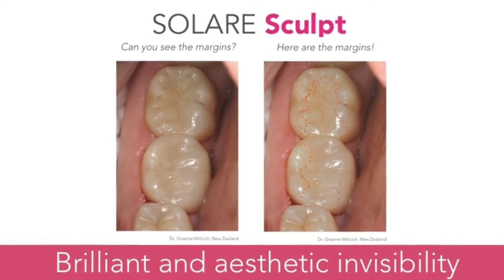Solare Composite Sculpt || Humayun Dental Supplies || Largest Dental Supplies In Pakistan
Universal Sculptable Dental Composite

GC Composite Solare Sculpt

Sculpt, a universal sculptable composite with advanced light scattering technology that merges GC’s innovative single dispersion nano-fillers.
GC Innovative Nano-Filler Technology.

Sculpt is a material that clinicians can place with ease for beautifully adapted, finished, fast, aesthetic and tough composite restorations.
With improved wear resistance, handling and operability, Sculpt can be used for anterior and posterior restorations, composite veneers, diastema closures and composite/porcelain repairs
Sculpt has a unique homogeneous, pre-polymerised nano-fillers with high density & uniform dispersion silane treatment technology.
300-nm strontium glass fillers homogeneously dispersed for high flexural strength and wear resistance.

Features:

Universal composite for all cavity classification
4 shades that cover all restorative needs
Excellent gloss with finish that lasts
Self Polishing and fast finishing
Easy Handling with more working time

Why Humayun Dental Supplies
“We encourage feedback” to ensure even higher standards.
We are proud to provide quality services, high standard products at realistic prices.
We always provide support to our products for customer’s convenience by giving them a complete technical knowledge and practical information.
We provide prompt and friendly services and are always available.

Content Covered :
1.solare sculpt
2.solare universal bond
3.solare flo
4.best composite
5.how to have a beautiful smile
6.long lasting restoration
7.gc asia
8.humayun dental supplies
9.dental composite sculpting
10.dental sculpting tools
11.dental sculpting wax